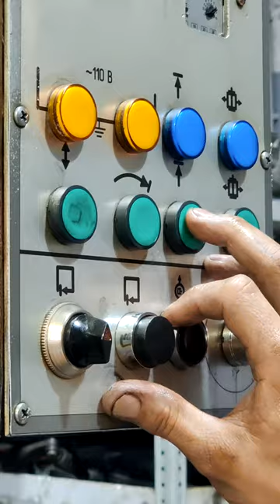Ремонт блока Hyundai D4HE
🚗🚘🚛 Привет, автолюбители!

Хотите знать, где обслуживают ваши машины лучше всего?

Мы предоставляем широкий спектр услуг: от замены масла до ремонта двигателя. Наши специалисты имеют многолетний опыт работы и используют только качественные запчасти.

С нами ваш автомобиль будет всегда в отличном состоянии!

ERID: 2Vtzqw22DzK

🛠 Профильный автосервис🛠

Находимся по адресам:

Юг

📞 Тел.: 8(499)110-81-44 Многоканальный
🕘🔛🕗График работы: с 9 до 20 без выходных.
Север